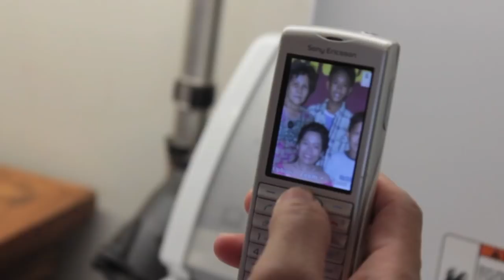Gong Ren - A Short Documentary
This documentary explores the lives of domestic helpers in the cosmopolitan and economically driven city of Hong Kong; focusing how helpers have to provide for
their family from a distance and even the dreams they have for themselves.

One of the most popular scenes in Hong Kong showing the community is Central on a Sunday afternoon. Thousands of helpers come together in support of each other, whether it be dancing, singing for fun, or making bead jewelry to sell to travelers. This huge female dominated community represents the specials bonds females have with each other and that them being understanding and compassionate for each other's struggles and dreams.

Marjhie Mondana has been working for four years for her current employer. She is a 44 year old unmarried filipino helper working for an expatriate family in Hong Kong. One of the biggest struggles in her life is being away from her family. She has been working not for herself, but for her family back home. She is a microcosm for filipino helpers living their lives in Hong Kong working for well-off families.

Marjhie's motivation for working is to be able to support her own family, make sure all her brothers and sisters finish their college, unlike her and make sure they are happy and healthy, but she hopes that one day she will be able to achieve her own
dream of renting an apartment to live in and supporting herself back home. This dream to support is a common dream amongst the community of domestic helpers in Hong Kong.